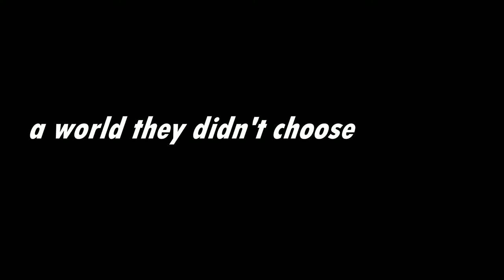world they didnt choose / collage. orig.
© ramblin wayn _ rec. in brazil 2015